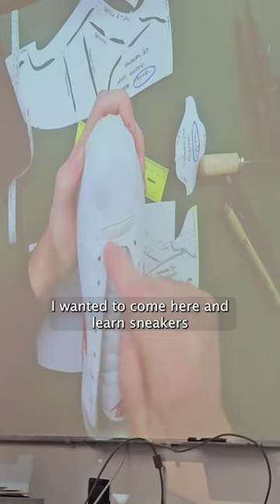Hamza Khan - Sneaker Pattern Making at Arsutoria School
Hamza, entrepreneur, owning an apparel brand, wished to gain insights on sneakers so to incorporate it into his label tells his experience while taking the sneaker PatternMaking class.

Last seats available for Sneaker Making Summer class on July 1st – 25th, 2024. Don’t miss the chance to deep dive in the sneaker world!